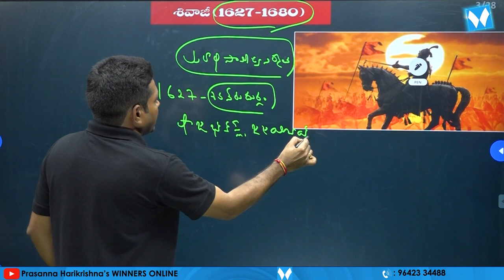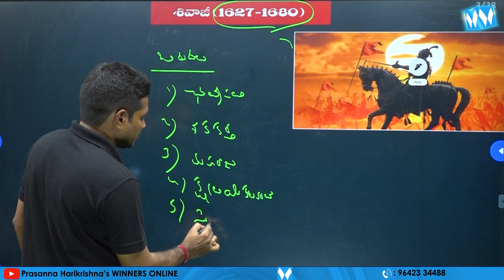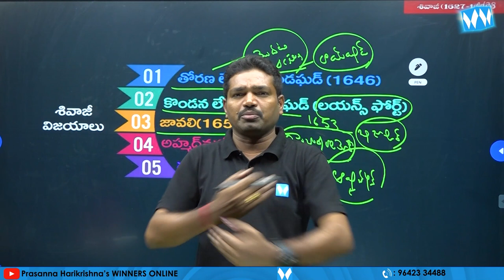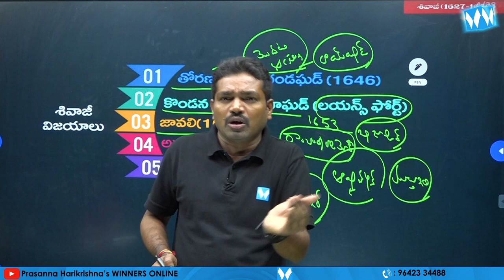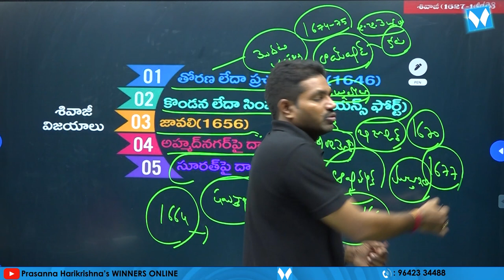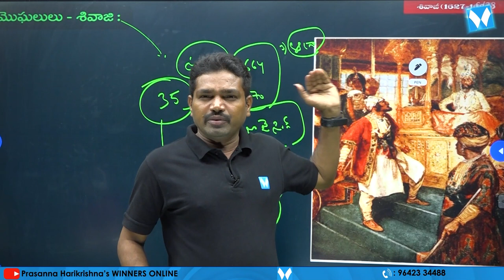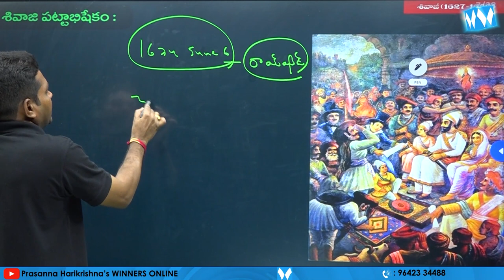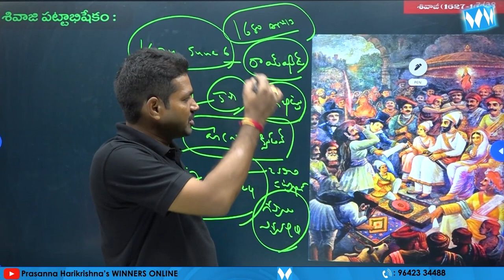Chhatrapati Shivaji Full Story | History Online Classes | Winners Online